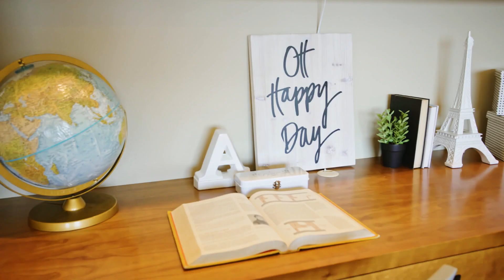Mercer Island Custom Craftsman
MI custom craftsman w/ NW contemporary vibe framing incomparable views in a premier community. Quality materials & thoughtful appointments unfold across 5,480 sf w/ walls of windows. Chef's kitchen w/ walk-in pantry, 2 sinks, gas range, island & breakfast bar. Great Room anchored by stone fireplace & endless vistas. Terrace for sunsets & front row seat to Blue Angels. Main floor master & private lower level. This is the view property you've been waiting for from the lake to the city & mountains.